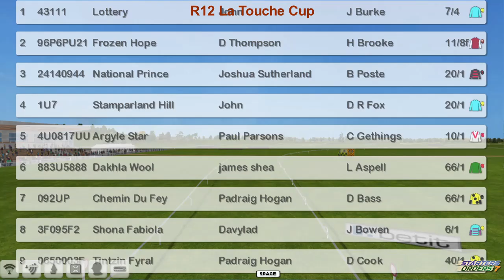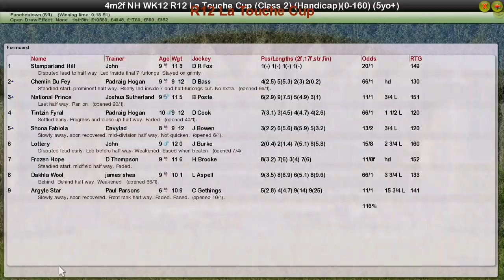NH WK12 R12 La Touche Cup